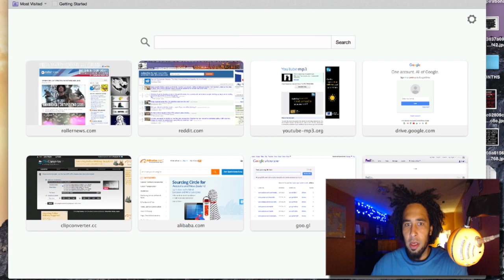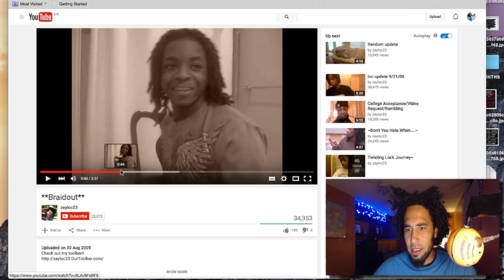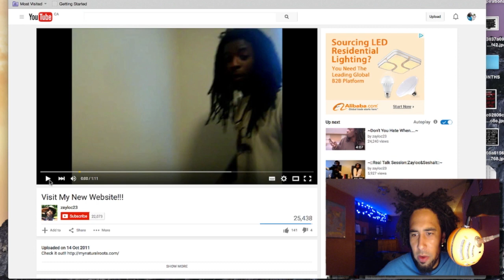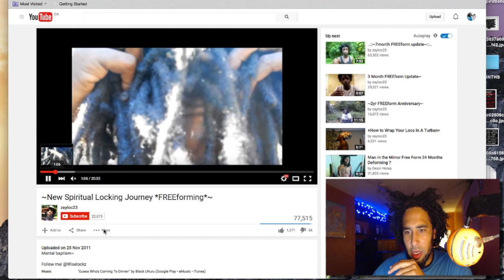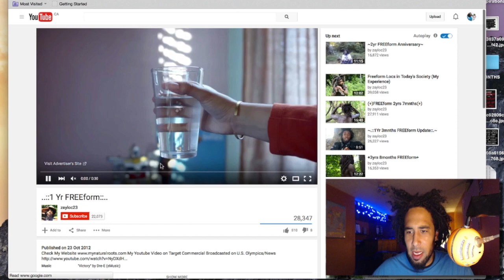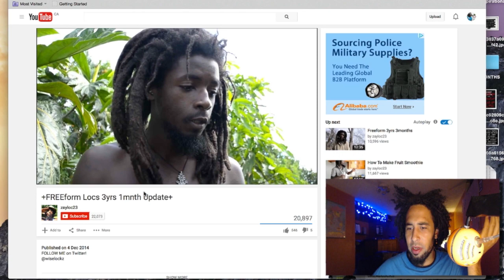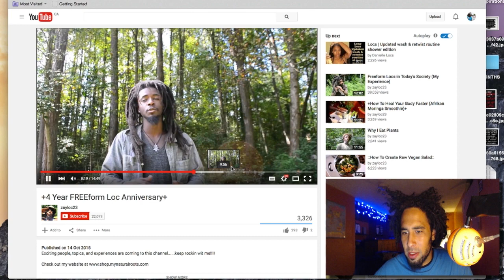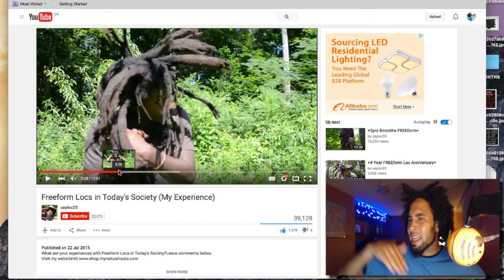ZAYLOC23 FREE FORM LOCS